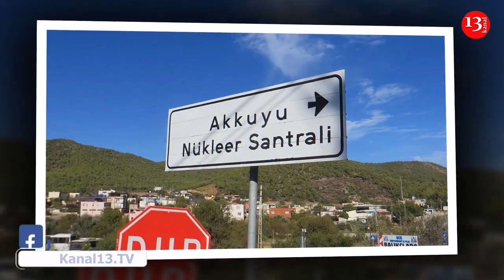Готовится церемония по случаю начала основного этапа строительства третьего блока "Аккую"